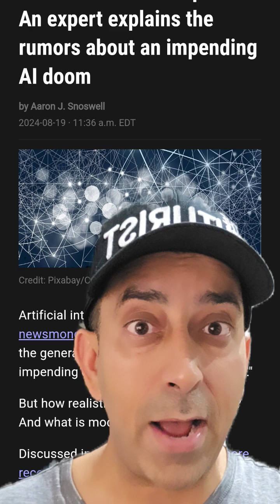This Thing can Make AI Crash ?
Did you know there's a way to make even the most advanced AI systems crash? From glitches in algorithms to data overload, certain conditions can overwhelm AI and cause it to break down. This phenomenon is not only fascinating but also a reminder of how fragile some AI systems can be.

What happens when AI crashes, and what are the risks involved? In this video, we explore how vulnerabilities in AI can be triggered and the impact it can have on technology. 👇

ABOUT IAN KHAN

Ian Khan is the world’s foremost authority on Future Readiness. He created the Future readiness score as a metric to measure how organizations can create resilience, growth and profitability. A theoretical futurist, author, and leadership expert, Ian’s book Undisrupted explains the past, present & future of disruption with an introduction to how to become Future Ready through the Future Readiness Score. Ian is a globally recognized keynote speaker, a highly sought-after media critic, a technology proponent and an inspirational speaker. His TV show, The Futurist is available in 48 countries across the world and streams on Amazon Prime Video.

CONNECT WITH IAN KHAN

______________________________ This Thing can Make AI Crash ?🤖💻 In a recent review of a groundbreaking AI study, three experts shared their insights on the limitations and risks of relying solely on synthetic data to train large language models.

Andreas Kaltenbrunner, lead researcher at the Open University of Catalonia, found the study to be theoretically sound but lacking in real-world applicability. He pointed out that the assumption of using only AI-generated data for training is unrealistic, as human-generated data will always be present. Kaltenbrunner called for further experimentation to explore the effects of mixing human and AI-generated data.

Víctor Etxebarria, professor at the University of the Basque Country, praised the study for demonstrating the risk of "model collapse" when training generative AIs on AI-generated data. He emphasized the dangers of relying on degenerative AIs, which can provide incorrect information and lead to harmful decision-making. Etxebarria stressed the need for high-quality, human-generated training data to ensure reliable AI functionality.

Pablo Haya Coll, researcher at the Autonomous University of Madrid, highlighted the study's importance in revealing the limitations of synthetic data in training large language models. He noted that this technique can lead to model corruption and emphasized the need for reliable, frequently updated data sources. With the upcoming Artificial Intelligence Regulation, Haya Coll stressed the importance of addressing data quality issues like intellectual property, privacy, and bias.
Overall, the experts agreed that while the study was well-researched, it had limitations and implications that need to be addressed to ensure the development of reliable and trustworthy AI systems.